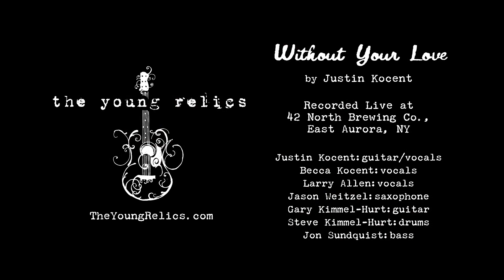The Young Relics Without Your Love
The Young Relics performing an original song "Without Your Love" live at 42 North Brewing in East Aurora.